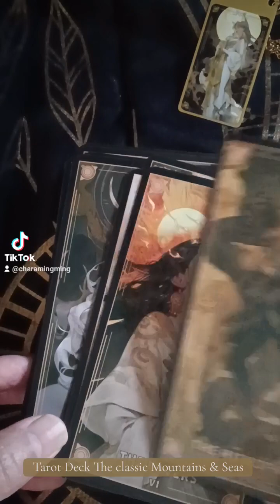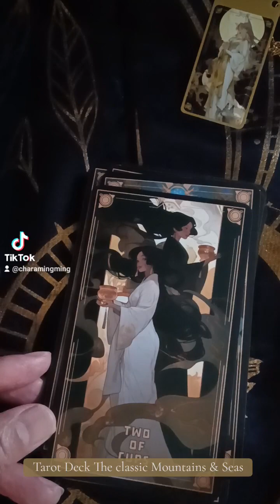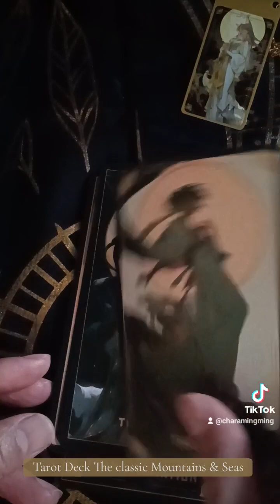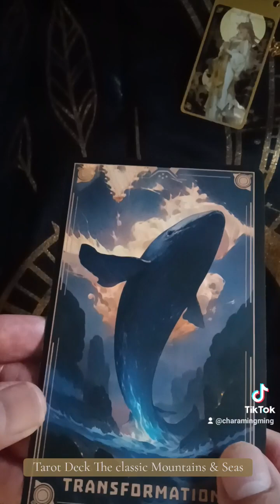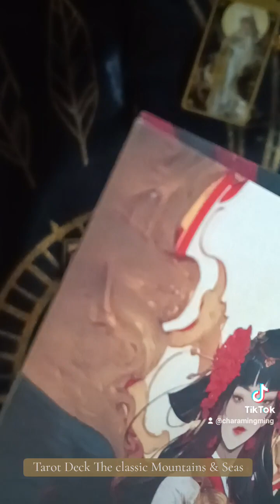Tarot Deck The classic of Mountains and seas (Kickstarter)